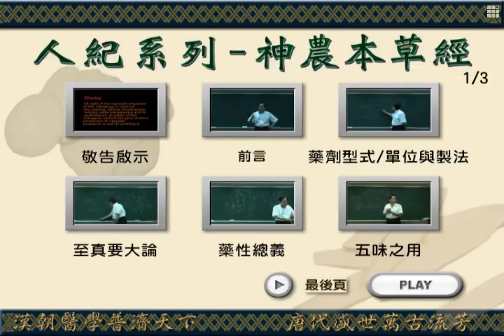01神农本草经